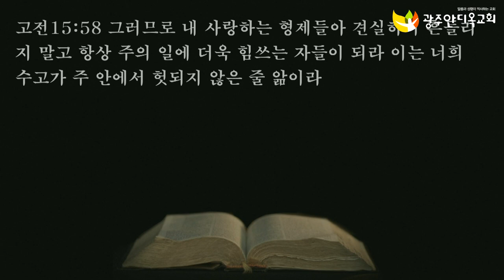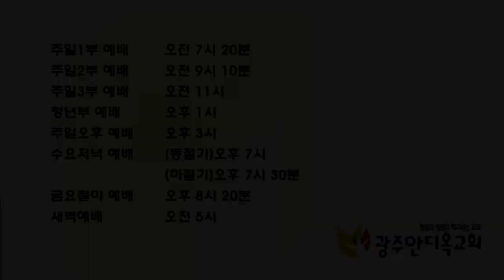하나님 말씀에 믿음으로 반응하는 삶 19 - 박 영 우 목사 (20190421 특별새벽기도회)